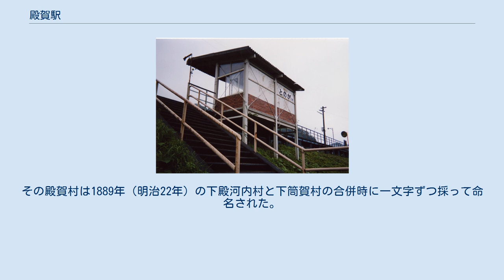殿賀駅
階段を上ったところに待合所があった 殿賀駅（とのがえき）は、広島県山県郡加計町（現在の安芸太田町）下殿河内（しもとのごうち）に存在した西日本旅客鉄道（JR西日本）可部線の駅（廃駅）である。
 可部線非電化区間（可部 - 三段峡間）の廃線に伴い、2003年（平成15年）12月1日に廃止された。
 1面1線の単式ホームのみを持ち、高い築堤上にあった高架駅。
無人駅で駅舎はなく、線路の南側にあるホームの上に待合所があるだけであった。
待合所の裏側（南側）の壁には「とのがえき」と書かれていた。
 駅の南側を国道186号（国道191号・国道434号重用）が通り、国道186号の南側を太田川が流れている。
 国道186号と太田川の間には加計町立病院（現：安芸太田町加計病院）と加計町立（現：安芸太田町立）殿賀小学校がある。
国道186号には路線バスが通っているが、JR可部線を使って加計町立病院に通院していた人もいた。
 1954年（昭和29年）8月1日に加計町（現在の安芸太田町）と合併した殿賀村から。
その殿賀村は1889年（明治22年）の下殿河内村と下筒賀村の合併時に一文字ずつ採って命名された。
ちなみに、現在でも大字として残る下殿河内や下筒賀と違い、殿賀の名は住所としては残っていない。
 待合室とホームが残され、線路も一部が敷かれたままとなっている。